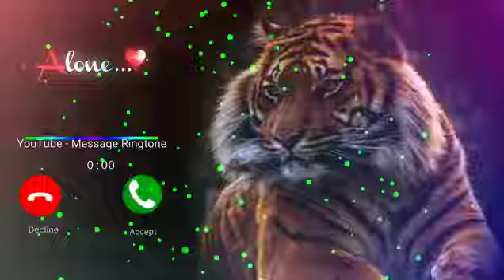cute baby message Ringtones l Message Tone | Cute sms Ringtone | Love ringtone |notification tone(3)